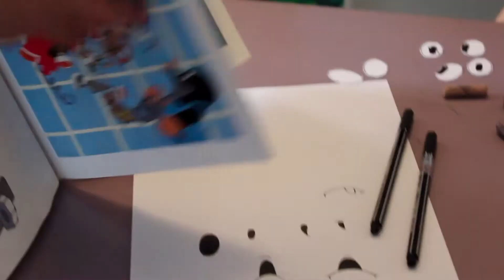Picture Festival! 2021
Picture! Festival of illustration featured Czech illustration - we celebrate the 100th anniversary of the birth of Zdeněk Miler – phenomenal illustrator and author of the beloved Little Mole (workshops were organized at Le WOLF bookstore). We invited remarkable Czech illustrator Jindřich Janíček to a residency at Passa Porta and to present an exhibition at Grafik and finally, we launched a new translation of the book about Jiří Šalamoun, the versatile visual artist, typographer and animator in the Academy Palace.

In collaboration with the Picture!Festival, Grafik, La Maison de la littérature de jeunesse LE WOLF, the Moravian Library, CzechLit and the Czech School Without Borders of Brussels.